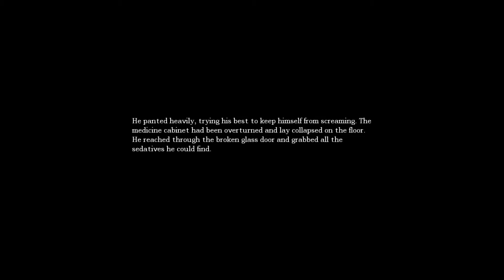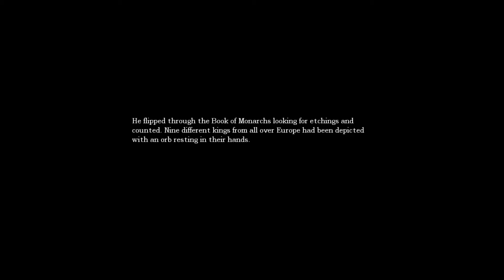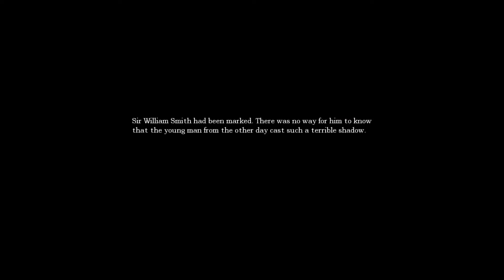Amnesia: The Dark Descent [GMP] - Part 5 | Is That Lani Minella's Voice!?!?!?!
This is the fifth video in Amnesia: The Dark Descent, which is my first game mania punishment of all time.

This is NOT an official playthrough.